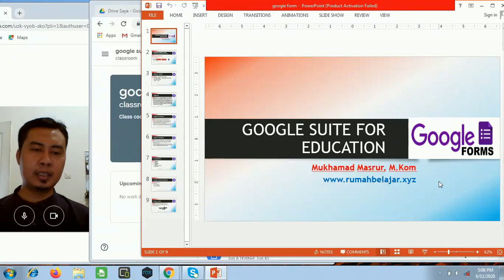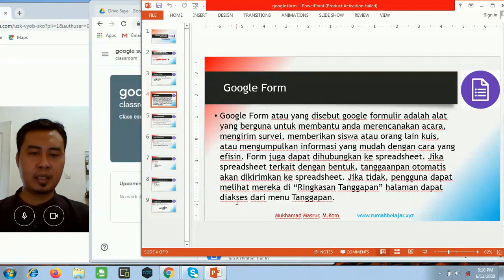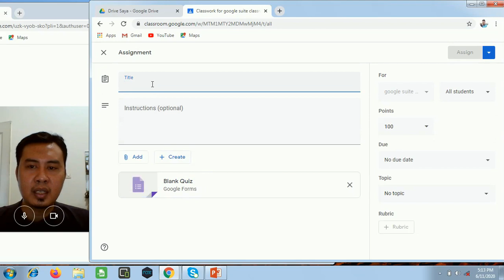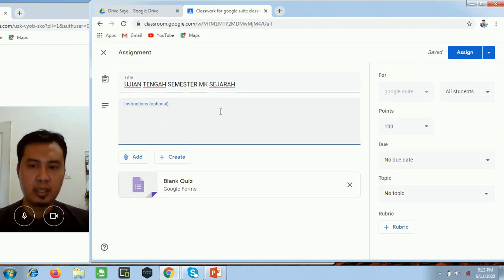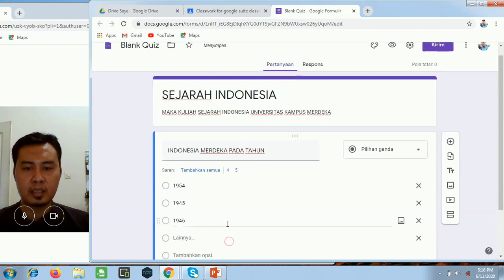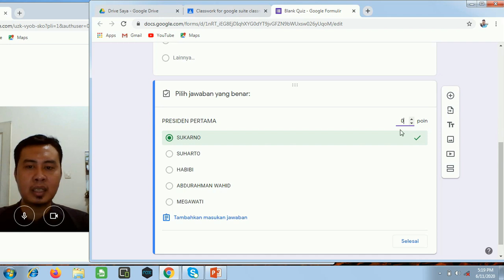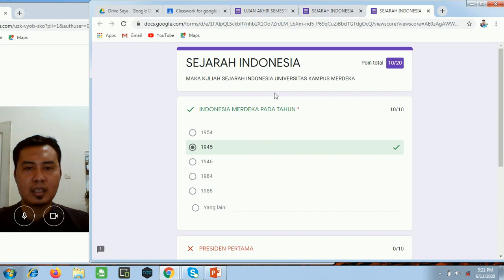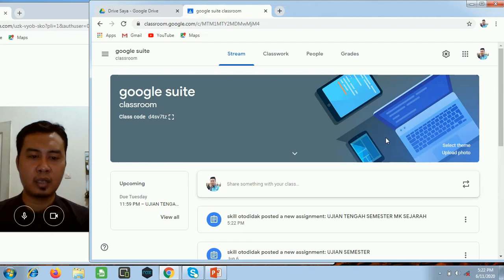GOOGLE FORM MEMBUAT QUIS SOAL DI CLASSROOM (11/06/2020)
Google Form untuk kuis soal didalam classroom. membuat soal dengan pilihan ganda, bisa diseting jawaban yang benar, bisa dikasih skor nilai. demo ini disertai tes soal dan melihat hasil ujian. mukhamad masrur adalah penggiat Teknologi Informasi dan Komunikasi untuk pendidikan. terus ikuti video terbaru saya untuk selalu belajar dirumah. terimakasih atas like dan subscribe serta komentar yang baik dari anda semuanya. jangan lupa bagikan ke teman anda melalui whatsapp dan sosial media lainnya